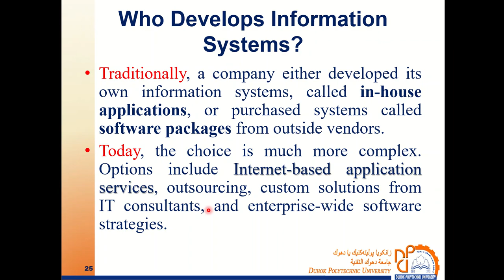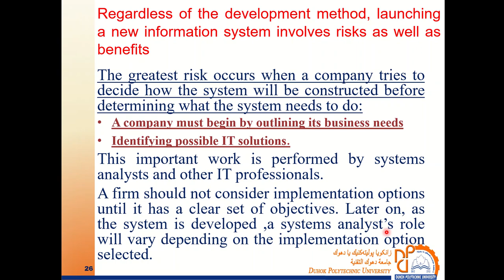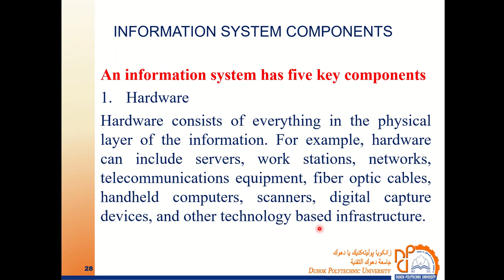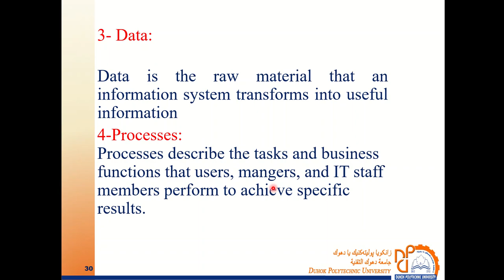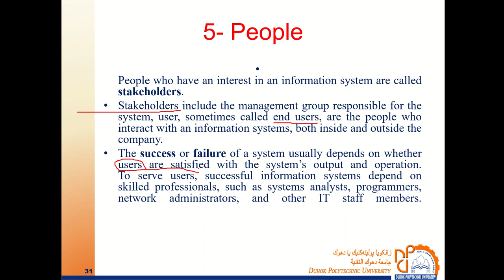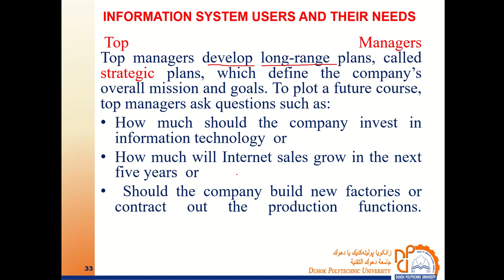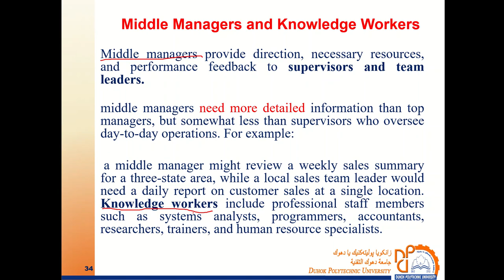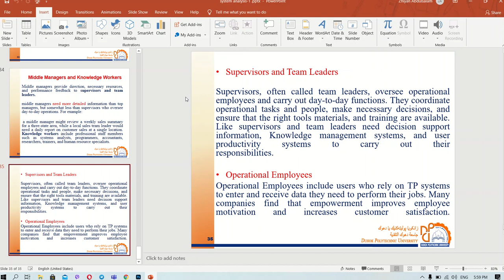SYSTEMS ANALYSIS & DESIGN lectures 2 part 2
Important system concepts
Open and Closed systems
A Modern Approach to Systems Analysis and Design
Who Develops Information Systems?
INFORMATION SYSTEM COMPONENTS